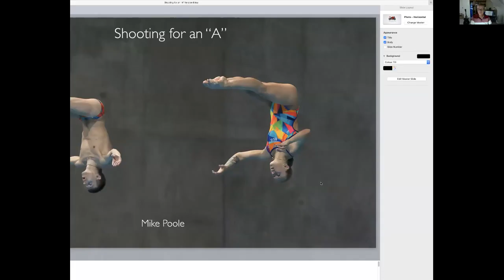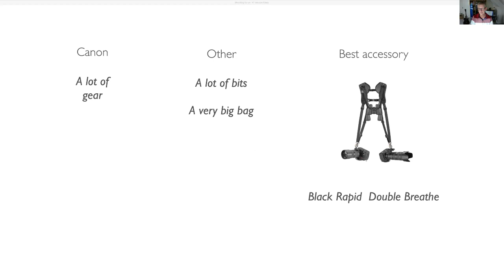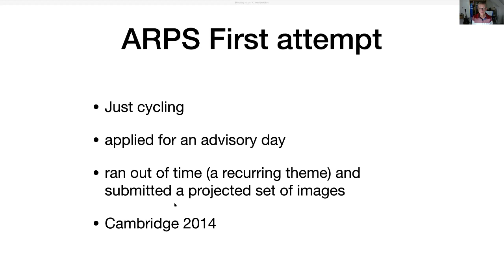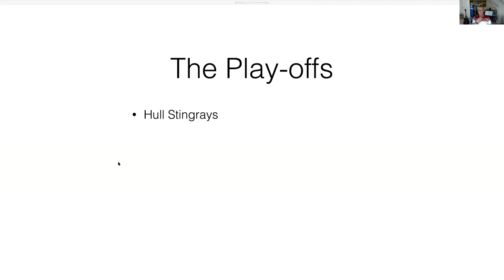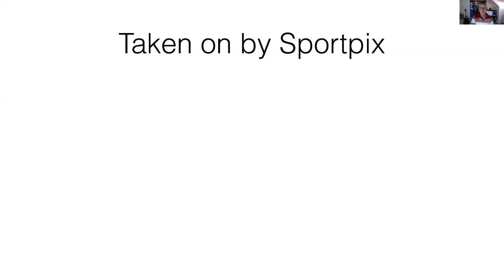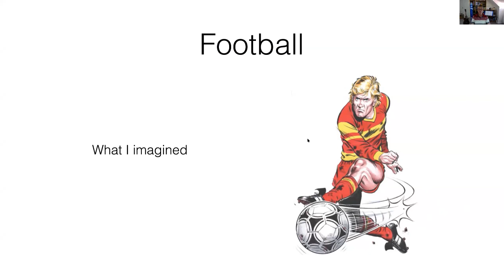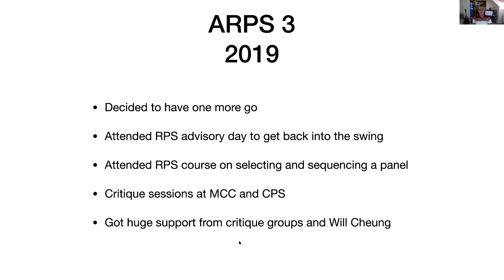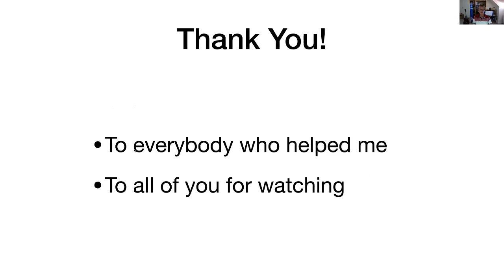Royal Photographic Society East Midlands Michael Poole ARPS talks about sports photography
Michael Poole ARPS is a member of the Royal Photographic Society who in 2019 was successful at gaining his Associate distinction showing a selection of his sports photography. He spent a number of years developing his project and explains during this talk how he was finally successful. Michael refers to a number of people who helped him along the way, including Will Cheung FRPS and Ann Miles FRPS

The presentation was originally made to an audience invited by the RPS East Midlands Region and presented online during the 2020 lock down period. Stewart Wall MA ARPS, the regional organiser and an RPS Distinctions assessor is the host.